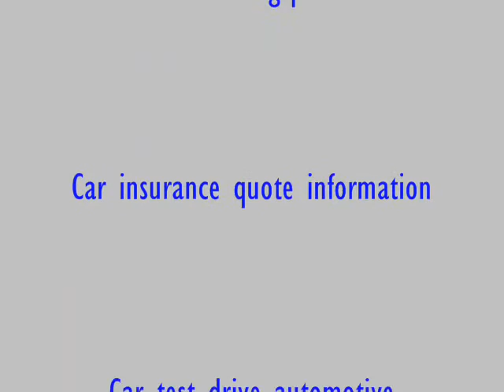Funny car racing Vol2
Funny car racing.Car insurance quote information and Car test drive automotive.